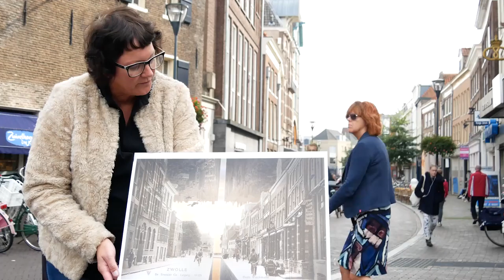Stadsbeweging Gooitske Zijlstra & Fleur Zuidhoek Kort